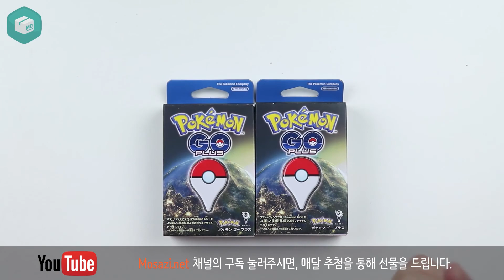[오늘 뭐 받지] 포켓몬 고 Plus 를 공짜로 드립니다! 2월 구독자 이벤트!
한달 정도 영상 촬영이 미뤄져서 죄송하다는 말씀 드립니다!
한달만에 다시 올리는 영상은 포켓몬 고 Plus 나눔 이벤트 영상 입니다.
1. 모사지 유튜브 채널 구독 버튼을 누른다.
2. 본 이벤트 영상 좋아요 버튼을 누른다.
3. 이메일 주소가 포함된 댓글을 남긴다.

TIP. 13, 14, 15일 3일간 포켓몬 고 관련 영상이 업로드 될 예정입니다. 3개 영상 모두 좋아요를 눌러주시고 이메일이 포함된 댓글을 달아주시면 총 3회 응모로 당첨 확률이 3배 증가합니다!

추첨 일정 및 당첨자는 모사지 페이스북 페이지를 통해 금주 내로 자세히 업로드 될 예정입니다.

감사합니다.